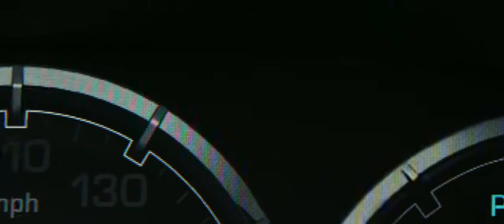Ride Along 2 - Official Trailer HD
Kevin Hart and Ice Cube lead the returning lineup of Ride Along 2, the sequel to the blockbuster action-comedy that gave us the year's most popular comedy duo. Joining Hart and Cube for the next chapter of the series are director Tim Story as well as Cube's fellow producers—Will Packer, Matt Alvarez and Larry Brezner—who will produce alongside Cube.